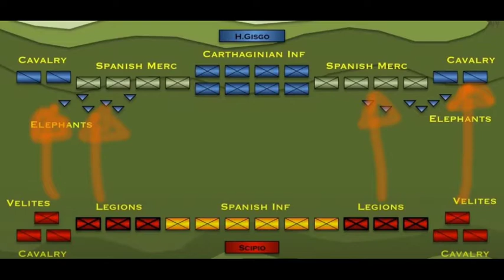Publius Cornelius Scipio - Greatest General of All Time?! ♠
Publius Cornelius Scipio - One of the greatest generals of Rome.

Known as Scipius Africanus after defeating Carthage and wining the Second Punic War this man was ingenius and regarded by many as a military genius. But is he the Greatest General of All Time?

He set out to one up Hannibal while Hannibal was ravaging and roaming through Italy. Hannibals' lack of support in Italy was not just because the Carthaginian senate was unwilling to help him, Scipio was wrecking havoc in Hispania, and the troops that were to meet Hannibal in Italy got caught up by Scipio in Hispania.

His cinematics are awesome. I shamlessly stole a bit. Hope you can forgive me man. All for the glory of Publius Cornelius Scipio

A Huge Turd ♠